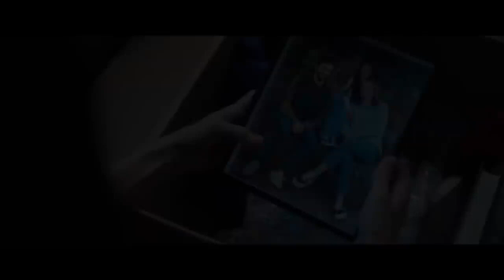MEGAN Trailer 2023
MEGAN Trailer (2023) M3gan, Doll, Horror